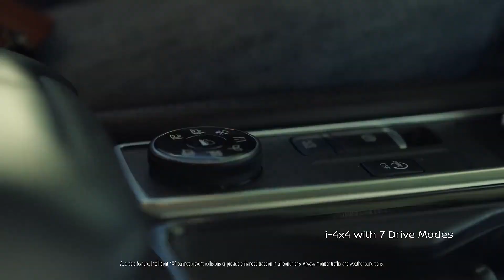Anywhere | 2024 Nissan Pathfinder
The 2024 Nissan Pathfinder can take you on all kinds of epic adventures. But with Intelligent 4x4 and seven drive modes, it’s not about where you go. The real fun comes from getting there.

Come see us at Charlie Clark Nissan and browse our extensive inventory of vehicles!